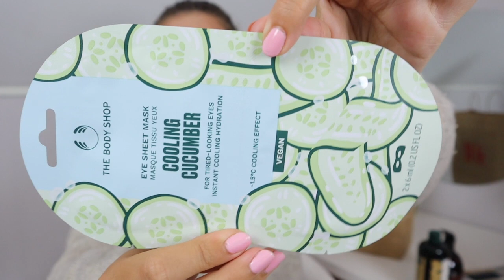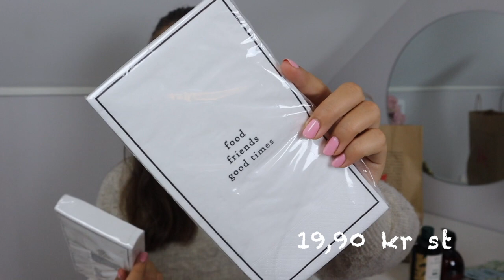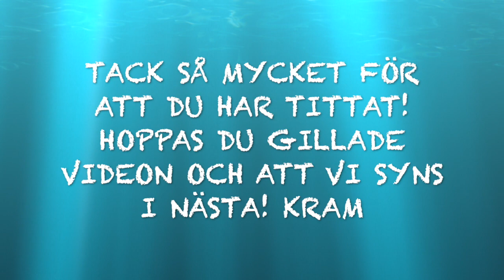KONGAHÄLLA HAUL!✨ The Body Shop, H&M mm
Ni har i en av mina senaste videos fått följa med när jag shoppade på kongahälla center och nu är det dags för en haul på det jag köpte! Jag shoppade på The body shop, H&M och Systrarna greene🛍